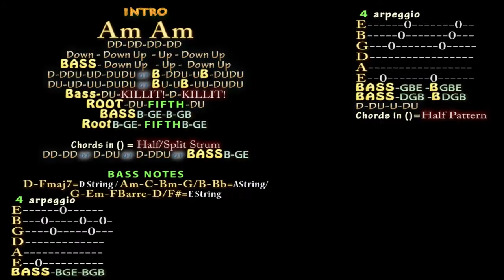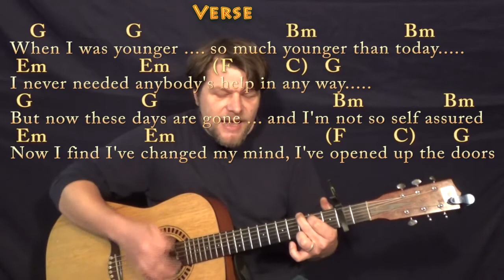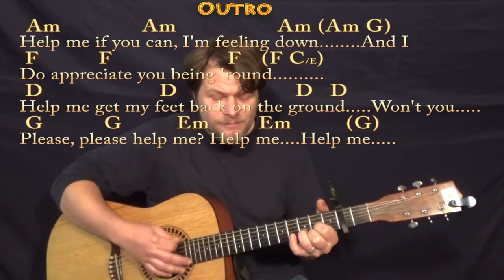Help! (The Beatles) Guitar Cover Lesson with Chords/Lyrics - Capo 2nd